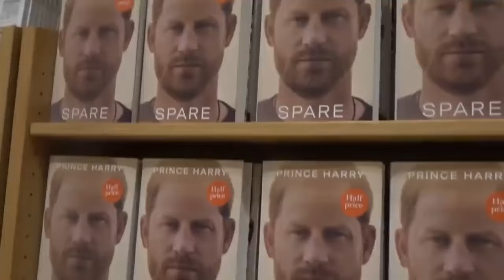Gushing With Beigeness! (Meghan Markle)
Meghan Markle sums up her trip to Nigeria. The beige is strong. HG Tudor explains why.